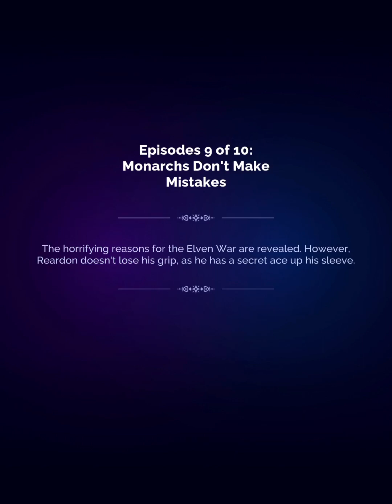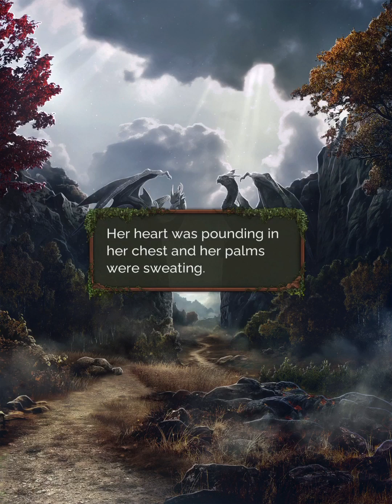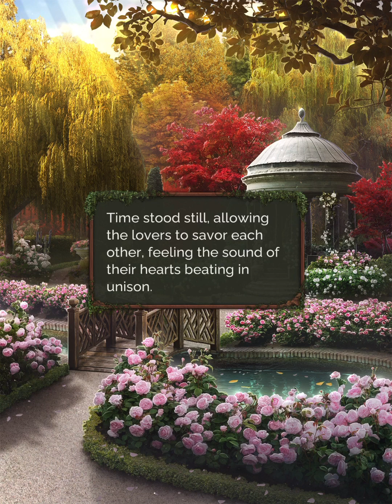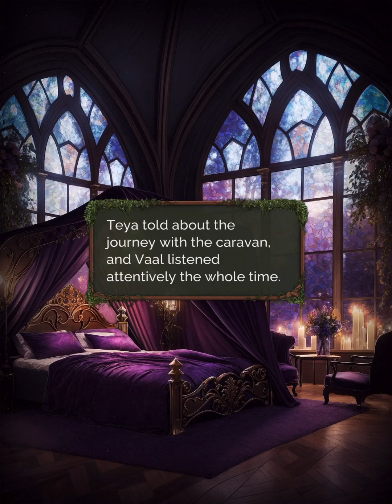[Aaron] Seven Hearts Stories - The Era of Fatum Season 2 Episode 9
📍 I had to replay the whole thing because when I got to Season 2, Chapter 9, I found I missed Aaron's route. Playing all over again, we will probably have to choose all of his premium options to improve the relationship enough to confess your love to him.
↞ Monarchs Don't Make Mistakes ↠
The horrifying reasons for the Elven War are revealed. However, Reardon doesn't lose his grip, as he has a secret ace up his sleeve.
Support this game by playing their story!
Please download "Seven Hearts Stories" App
You can follow this game